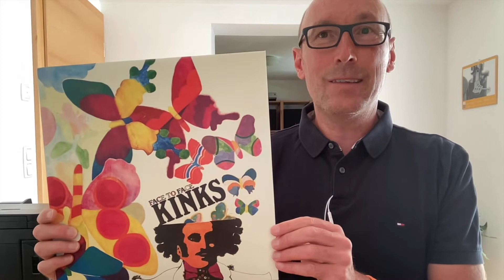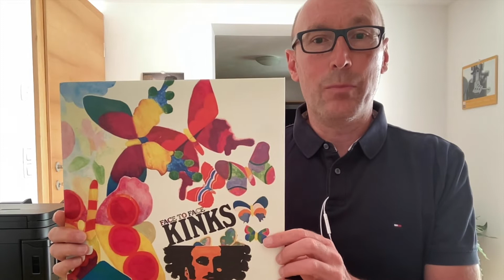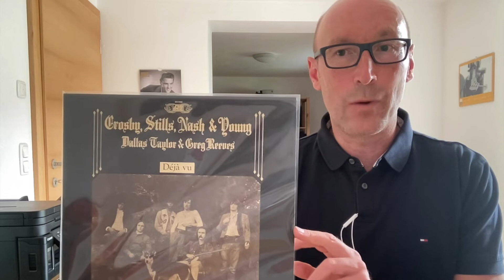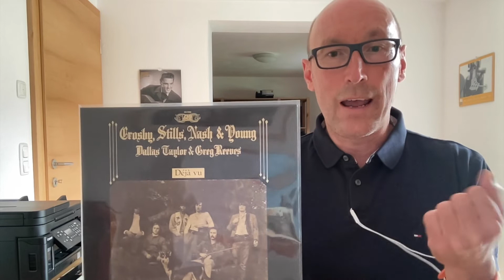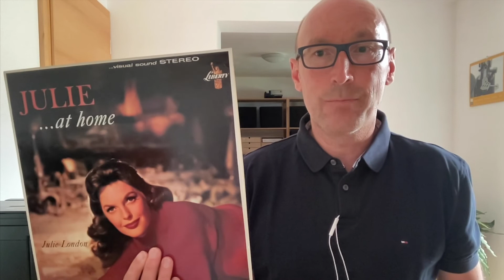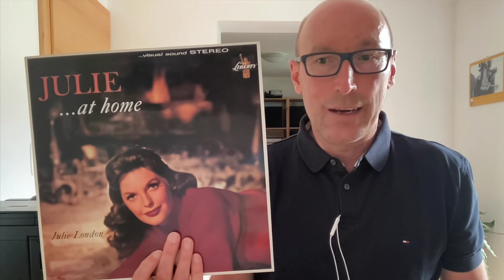5 exceptional vinyl records which do not cost a fortune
Is it always necessary to buy highly-priced records from reissue labels? Or is there an alternative out there? Watch this video and you will find out.